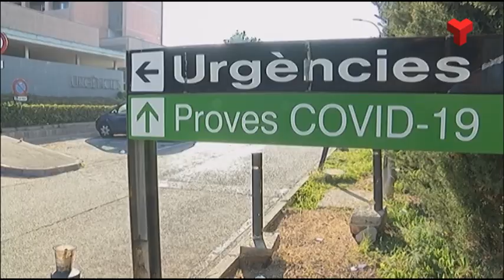Disminueix considerablement l‘hospitalització per Covid 19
Ens trobem en un dels moments més baixos d’incidència de la Covid-19 des de l'inici de la pandèmia ara fa gairebé  dos anys i mig.

Amb dades  d’aquest diumenge, l'últim dia de recompte, hi havia 758 pacients ingressats en el conjunt de Catalunya. Una baixada molt important si tenim en compte que fa quatre setmanes eren més de 1.800 les persones hospitalitzades.

Pel que fa als ingressat a l'UCI s'ha passat dels 45 de fa un mes als 26 d'aquest diumenge. Es pot afirmar, així,  que l'hospitalització ha disminuït considerablement

Aquestes dades positives reforcen la idea que la variant òmicron ésent, menys greu que la delta. Així ho han confirmat un equip  de científics catalans acaba de publicar un article comparatiu de la gravetat d’aquestes  variants.

L'estudi demostra que l’ òmicron, de mitjana, presenta  un 54% menys de risc d'ingrés hospitalari. Aquest percentatge baixa encara més si l'hospitalització és a les UCI, arriba al 75% de mitjana.

El resultats de la investigació també demostren  que segons al grup d’edat Es redueix l'hospitalització,  en un percentatge que va   del 40  al 70%.  Si el pacient es troba a l’UCI aquest percentatge pot arribar del 70  fins al 90%. L'estudi conclou doncs, que la reducció del risc no és igual per a tothom.Mes informació a